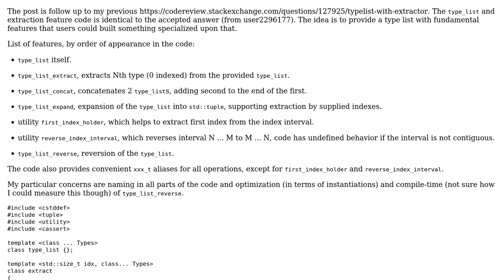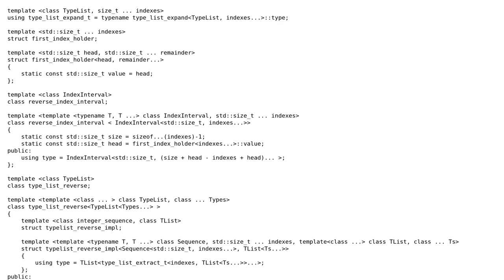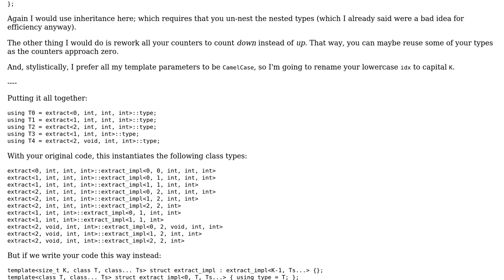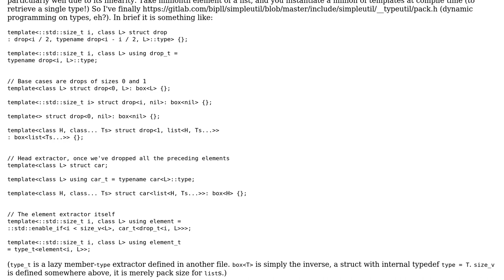Code Review: type_list with utilities (2 Solutions!!)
Code Review: type_list with utilities

With thanks & praise to God, and with thanks to the many people who have made this project possible! | Content (except music & images) licensed under CC BY-SA | Music | Images & others | With thanks to user Quuxplusone user Incomputable user bipll and the Stack Exchange Network Trademarks are property of their respective owners. You are responsible for your own actions.